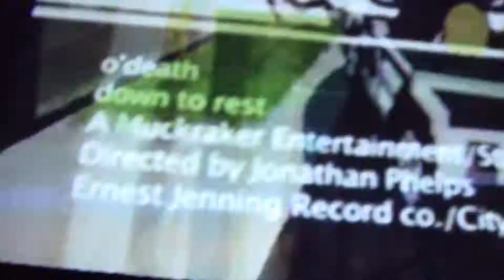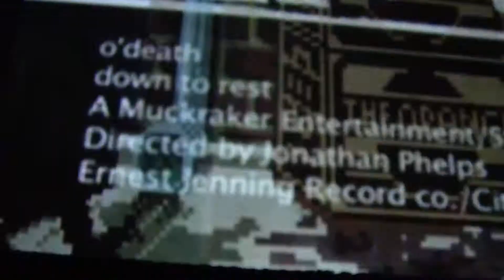Another Anime Convention 2012 (AAC) Saturday RAVE - shot by Cosplayer Nation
Rave @ AAC 2012 in Manchester, NH.  That is self explanatory.  Watch out for BBoy Dragon the Breakdancer, somewhere in the middle

Thanks to Lisa and the awesome staff of AAC - Cosplayer Nation Salutes You